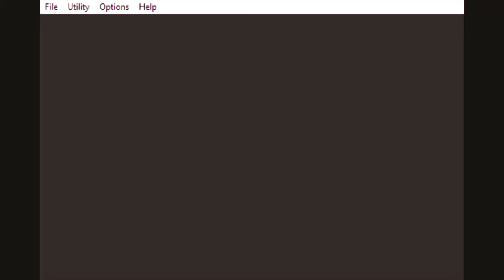Pokemon Emerald Randomizer Nuzlocke, Episode Fifteen: Sheeps and Chickens of the Sea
In this rather short episode, I go for my Route 104 fishing encounter, and come across a rather electrifying find.

Afterwards I go back to Petalburg to fish in the body of water there and the encounter was a hot mess.

Throwing puns aplenty. Good stuff.

Next will be an attempt at taking down the Dewford Gym and acquiring my second badge from Senor Brawly.